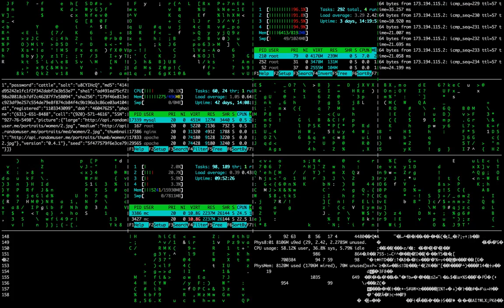video von platform - исходный-код-монитор-дисплей-номера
Вы можете копировать, изменять, распространять и использовать наши изображения даже в коммерческих целях совершенно бесплатно, не запрашивая для этих действий дополнительного разрешения.